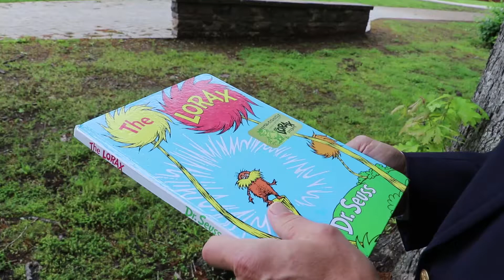ChaseReads 'The Lorax' ~ Chapter Ten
Dr. Watt helps convey the Once-ler's mounting anger,
as the one remaining Truffula Tree nears axe-chopping danger.

When over the yelling, and with one last 'loud whack,' the last of the trees fell,
and suddenly there was no more reason to stay, or thneeds to make and sell.

So the 'You Need a Thneed' cars began pulling away from the factory,
leaving the Lorax looking sad and the Once-ler beginning to realize his actions as dastardly.